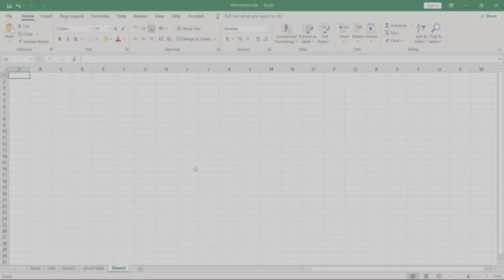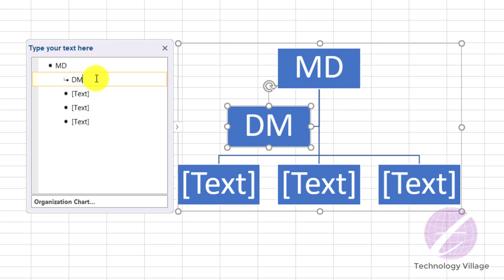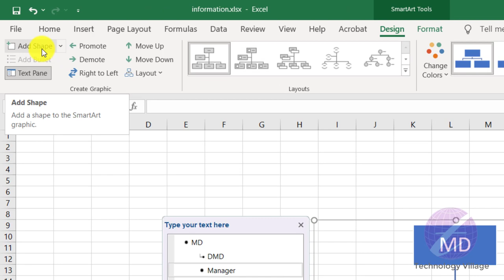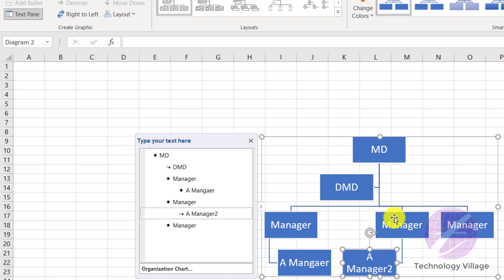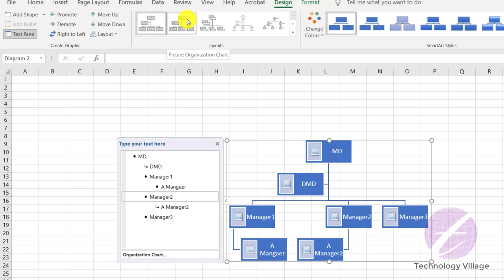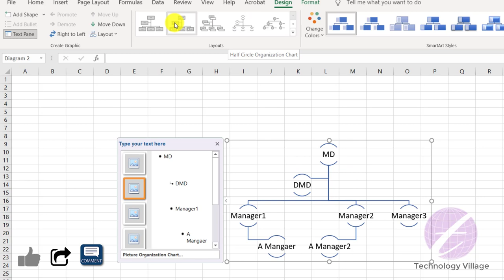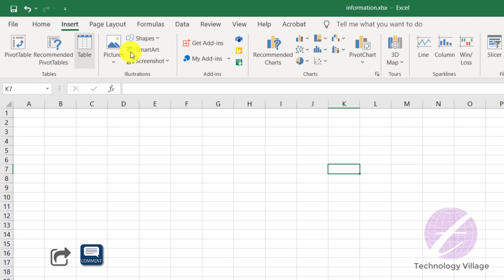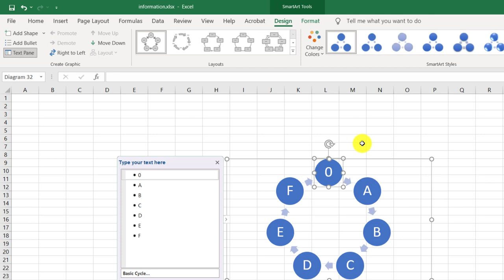How to Make Organogram in Excel | Create Organization Chart in Excel Bangla Tutorial | SmartArt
In this video you'll learn how to make organogram in excel or how to create organization chart in excel. This is Excel Bangla Tutorial & it's describe smartart organization chart. You can make organization chart in excel by using SmartArt option. Create org chart in excel, drawing organogram in excel, create organogram on excel, drawing organization chart in excel are very easy. This excel bangla tutorial 2016, ms excel tutorial in bangla , ms excel full course in bangla describe organogram in excel.

এই এক্সেল টিউটোরিয়াল এ দেখানো হয়েছে কিভাবে এম এস এক্সেল এর SmartArt অপশন ব্যবহার করে Organization Chart বা Organogram তৈরি করবেন।